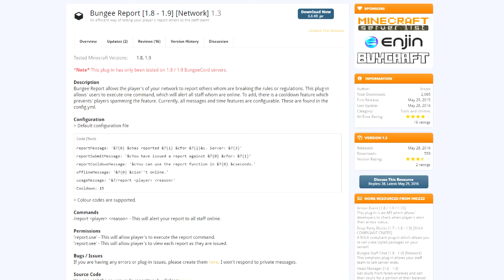Bungee Report - Plugin Vorstellung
Bungee Report - Plugin Vorstellung. Bungee Report ist ein Report Plugin für BungeeCord Netzwerke.

►►Beitrag auf meiner Webseite
►Nicht verfügbar